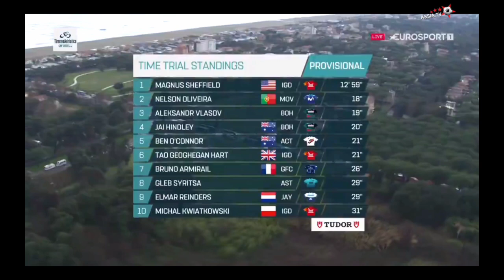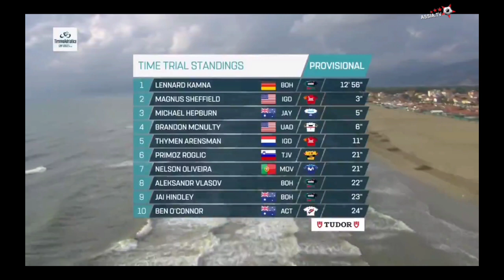Filippo Ganna Wins & Leads | 2023 Tirreno-Adriatico | Stage 1 ITT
Filippo Ganna Wins & Leads | 2023 Tirreno-Adriatico

Filippo Ganna was quoted saying "But I'm not a classification rider. It was a beautiful day today and it's always nice to be back in Italy and wear the blue Tirreno-Adriatico leader's jersey.  We'll take it day by day from tomorrow. I don't know yet, we'll see what the team's plan is," (defend the leader's jersey).

Filippo Ganna è stato citato dicendo: "Ma io non sono un corridore di classifica. Oggi è stata una bellissima giornata ed è sempre bello tornare in Italia e indossare la maglia blu di leader della Tirreno-Adriatico.  La prenderemo giorno per giorno da domani . Non lo so ancora, vedremo qual è il piano della squadra" (difendere la maglia di leader).

Classification

Music
1.
2. Splice app (GoPro)
Upcoming events
Tread Worn Journeys 體育頻道
فقي قناة الرحلات البالية الرياضية
ट्रेड वॉर्न जर्नी स्पोर्ट्स चैनल
Banda de rodadura gastada Journeys Sports Channel
Tread Worn Journeys Chaîne sportive
ট্রেড ওয়ার্ন জার্নিস্ স্পোর্টস চ্যানেল
Спортивный канал Tread Worn Journeys